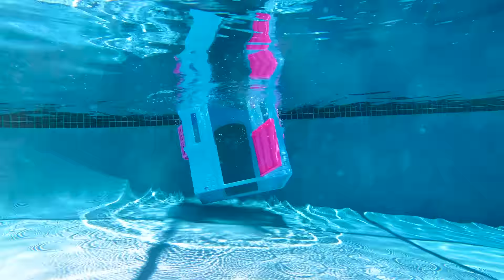Nastya and her example of good behavior for kids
Nastya shows how to be polite and patient even in difficult life situations.